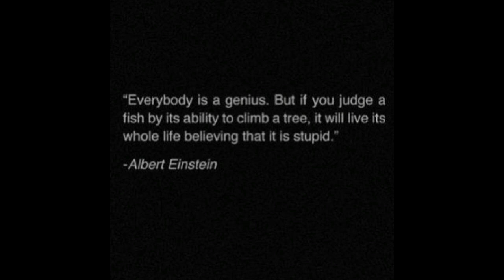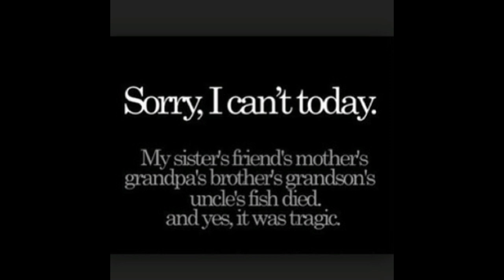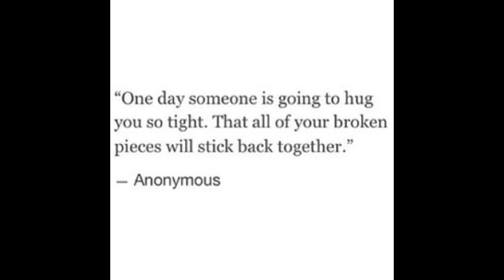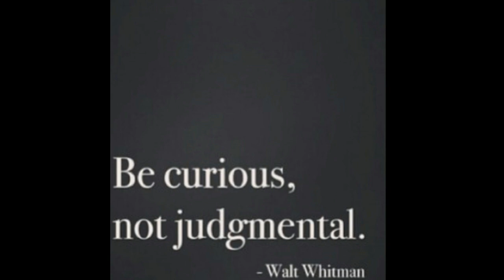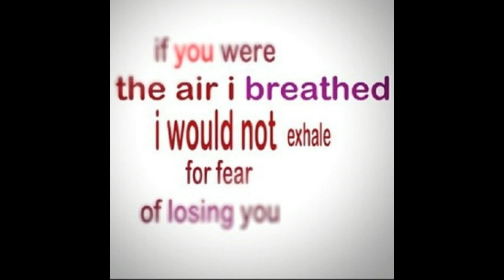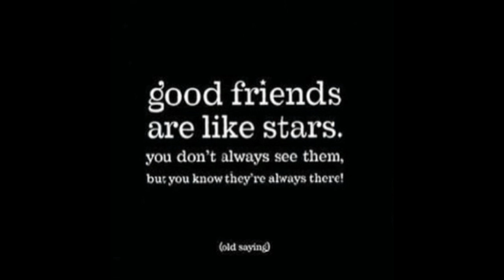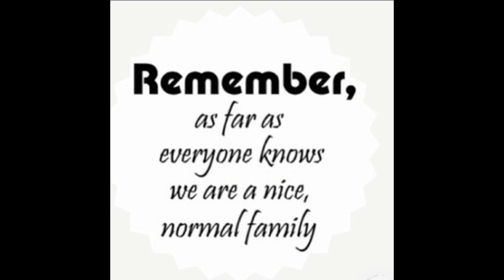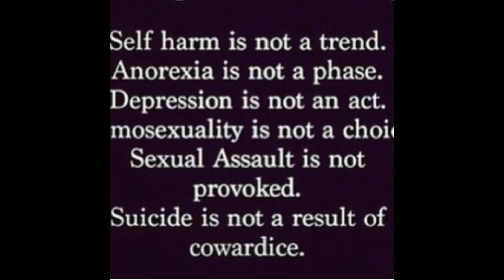MOTIVATIONAL and INSPIRATIONAL QUOTES #